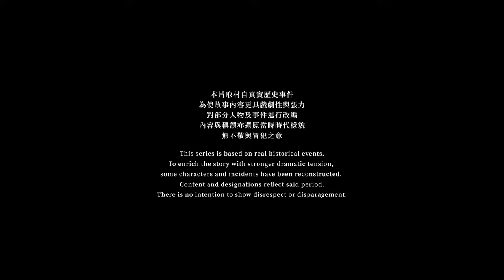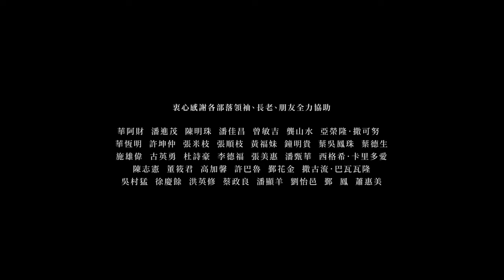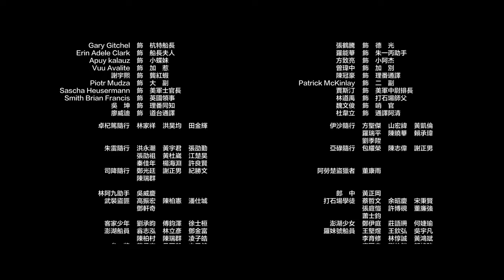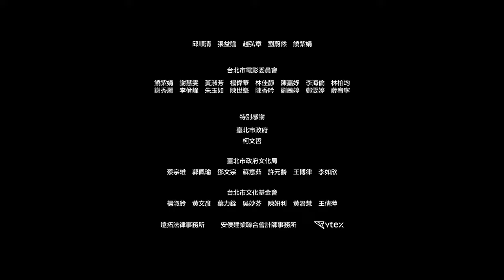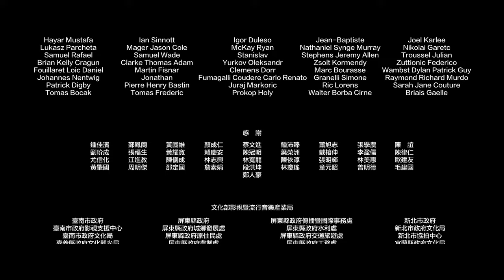SEQALU: Formosa 1867 Ep. 11 - The Back of the Ocean | Jui Yuan Tsao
Synopsis
“SEQALU: Formosa 1867” is adapted from a historic event with a mixture of historical figures and fictional characters. It brings the audience back to Formosa, Taiwan in the 19th century, and reconstructs the ancient stories and beautiful souls on this island.

On March 12, 1867, the American merchant ship - Rover was shipwrecked at the southern end of Liangkiau, the present Hengchun Peninsula in Taiwan. Survivors who made onshore were beheaded for they broke into the territory of Taiwanese indigenous peoples. This was known as “The Rover Incident”. On June 13, the American Navy sent two military vessels to Liangkiau, and attacked the indigenous community. Inside the uplifted coral reef woods found on this tropical island, the American sailors were unable to locate the enemies. One Lieutenant Commander, who led the troop into the woods was shot and killed. This was the first time that the US initiated an overseas military operation following the American Civil War, and it ended up with a defeat.

Charles W. Le Gendre, American consul at Amoy and Formosa was ordered to conduct an investigation on the Rover Incident in Taiwan. There he met Tiap-moe, a mysterious girl who is a mix of the indigenous and Han Taiwanese. The encounter triggered Le Gendre’s curiosity over the island. As a French-born American, Le Gendre spent his whole life searching for his own identity. This experience made him more empathetic to Tiap-moe’s origin.

In Liangkiau, different ethnic groups (including the Paiwan, Amis, Makatao, Seqalu Peoples, Hokkien and Hakka clusters) spread across, making the situation and multilateral relations complicated. Tokitok, Chief of the Liangkiau 18 Community consolidated forces of different ethnic groups with his wisdom and courage to confront western cannons and vessels, as well as armies of the Qing government, so to secure the survival of his community.

The disputes between the Taiwanese indigenous peoples and the foreign power came to an end after Le Gendre and Tokitok signed the first international peace treaty in Taiwan, the Treaty of South Cape. This is the history dated back over 150 years ago. It was rarely known, yet profoundly influential, and further changed the future of Taiwan.

This TV series is adapted from “Lady Butterfly of Formosa”, a novel by Yao-Chang Chen, M.D.

Cast
Wen Chen-ling
Fabio Grangeon
Camake Valaule 查馬克·法拉屋樂
Andrew Chau
Kang Ren Wu

✍️Fill in a questionnaire to join!